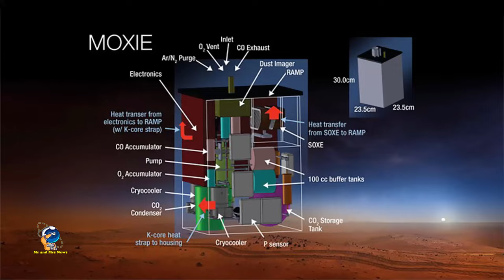PLANET MARS MEMILIKI OKSIGEN ( OXYGEN ON THE PLANET MARS )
Atmosfer Mars berbeda dengan Bumi, sangat tipis dengan volume hanya 1 persen dari atmosfer Bumi. Dengan kata lain, udara di Mars 99 persen lebih sedikit dari yang ada di Bumi. Salah satunya, karena ukuran planet Mars lebih kecil dibandingkan Bumi, diameternya sekitar 6.800 KM atau setengah dari diameter Bumi. Akibatnya, gravitasi Mars tidak cukup kuat untuk mencegah gas atmosfer terlepas ke luar angkasa.

Alasan lainnya, gas yang paling melimpah di udara tipis Mars itu adalah karbon dioksida. Bagi orang-orang di Bumi, itu adalah gas beracun dengan konsentrasi tinggi. Untungnya, kandungan karbon dioksida di Bumi kurang dari 1 persen. Sementara di Mars, kandungannya mencapai 96 persen di udara yang begitu tipis.Kenyataannya, di Mars hampir tidak ada oksigen sama sekali atau hanya 1/10 persen udara yang hampir tidak cukup untuk manusia bisa bertahan hidup.

Mars ternyata memiliki atmosfer yang mengandung oksigen. Meskipun atmosfer Mars jauh lebih tipis, sekitar 100 kali lebih tipis daripada Bumi, lingkungan yang kurang ramah, tetapi kandungan oksigen ada di sana.Atmosfer Mars tersusun dari 96% karbon dioksida, yang membuatnya tidak bisa dihirup secara langsung oleh manusia. Menariknya, terdapat kandungan oksigen sekitar 0,13% di dalam atmosfer Mars.

Sebagai perbandingan, jumlah oksigen di Bumi mencapai 21%. Meski kecil, jumlah ini masih menarik jika dibandingkan dengan ketiadaan oksigen total di luar angkasa. Pada 18 Februari 2021 lalu, National Aeronautics and Space Administration atau NASA, berhasil mendaratkan penjelajah perseverance yang membawa mesin kecil bernama Mars Oxygen In-Situ Resource Utilization Experiment (MOXIE), yang didesain untuk membuat oksigen dari karbon dioksida di Mars. MOXIE berhasil menghasilkan hingga 10 gram oksigen per jam, dan menjadi potensi harapan untuk penelitian kehidupan masa depan di Mars.